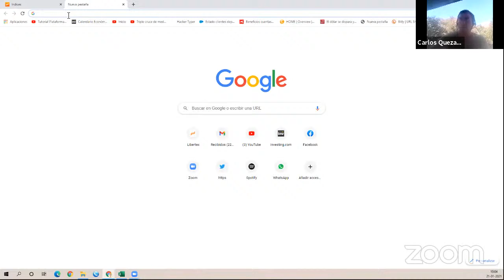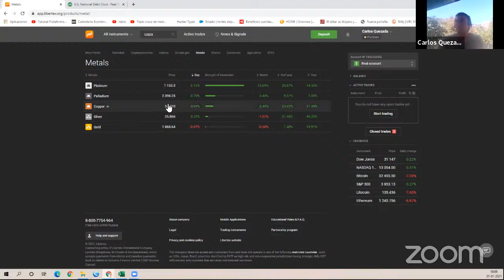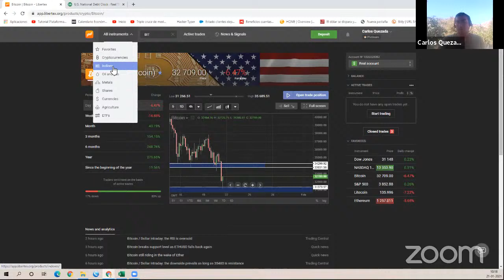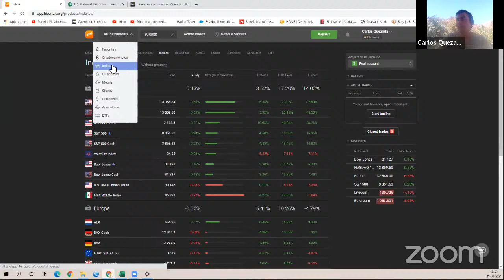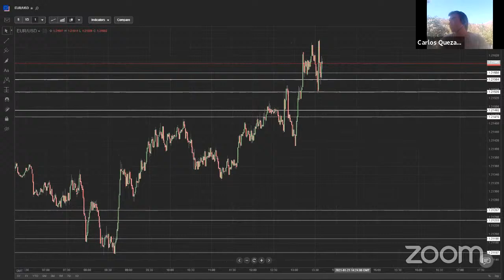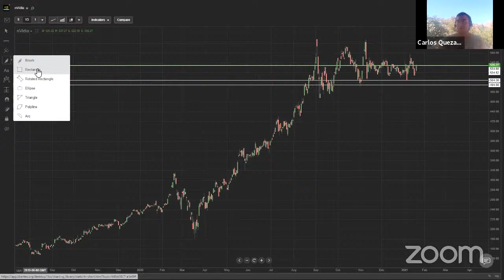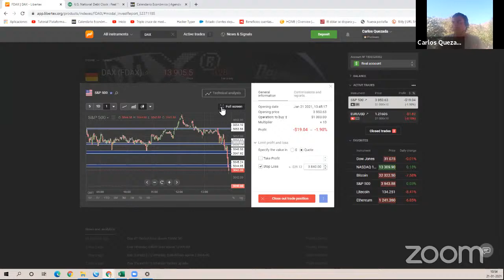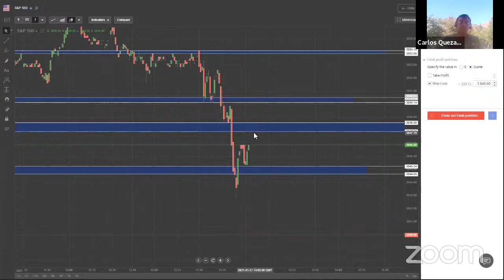21/01/2021 Trading en vivo MERCADO A LA ESPERA DE CHRISTINE LAGARDE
Trading en vivo con nuestro experto Carlos Quezada. El mejor análisis técnico y fundamental de los mercados.📊📉
A través de la plataforma de Libertex Chile puedes comprar y vender cualquier instrumento financiero en segundos. ✔